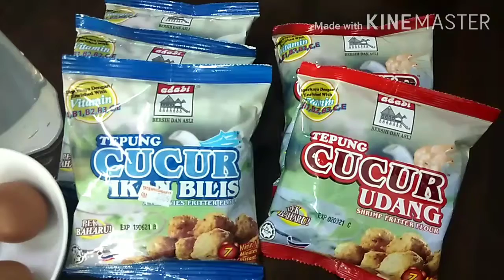Cucur Udang & Sos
Cucur (Adabi) yang di tambah sedapnya dengan udang dan bawang besar, dicicah pula dengan sos mama (resipi arwah mak). God bless,  take care 😘

Note : garam bukan 1 setengah sudu teh ya,  tapi 1 sudu teh (tak penuh) sahaja.  Sorry tersilap sebut. 😅